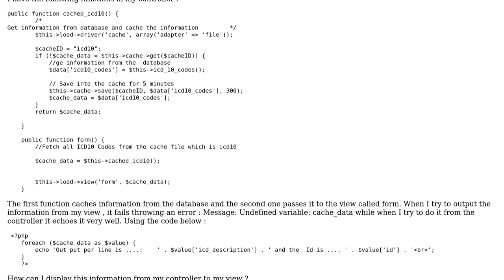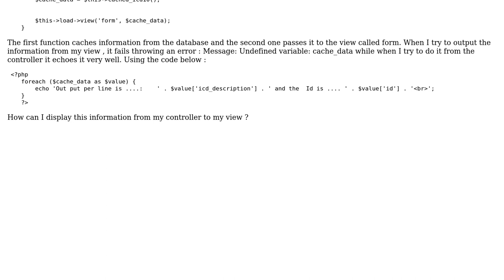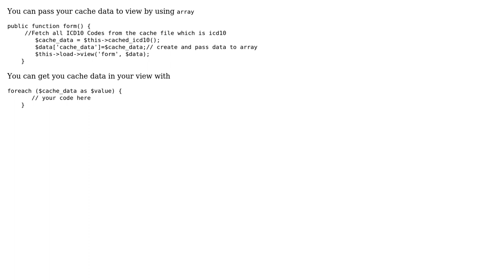Code igniter Outputting data from cache (2 Solutions!!)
Code igniter Outputting data from cache

With thanks & praise to God, and with thanks to the many people who have made this project possible! | Content (except music & images) licensed under CC BY-SA | Music | Images & others | With thanks to user Saty user Nikunj Bambhroliya user H Dindi and the Stack Exchange Network Trademarks are property of their respective owners. You are responsible for your own actions.